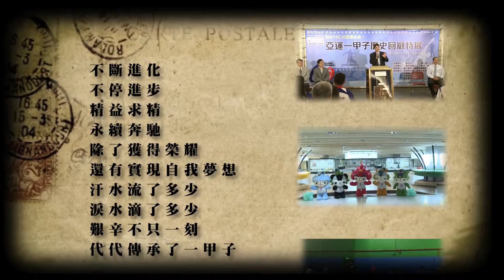1206發現新台灣 體育大學 亞運一甲子歷史回顧